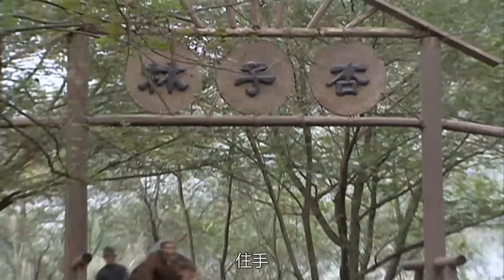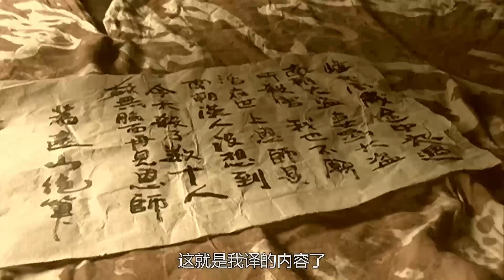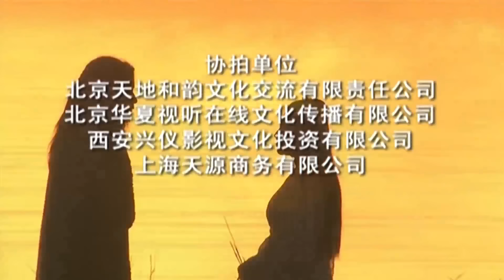熱門武俠電影《天龍八部傳》💖段誉给可怜乞丐付了饭钱，哪料这一举动改变了他一生！武俠